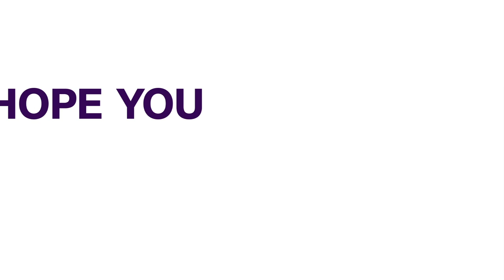Rivers State: Police Burst Child Trafficking Syndicate, Rescue Pregnant Teenagers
In a move being hailed as a major achievement, the Rivers State Police Command has bursted a major child trafficking syndicate operating in Port Harcourt, the state capital.

Acting on intelligence, the C4 Intelligence Unit Operatives of the Command over the weekend raided two buildings at Igwuruta and Omagwa communities respectively, both in the Ikwerre Local Government Area of the state where victims of child trafficking were being kept.